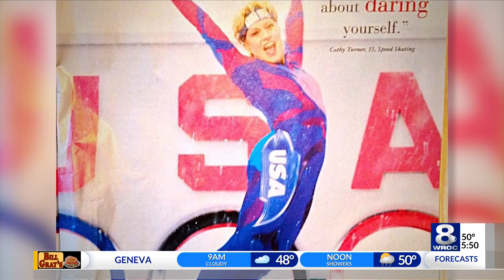‘Still like a dream come true’: Former local Olympian talks competing, mental health